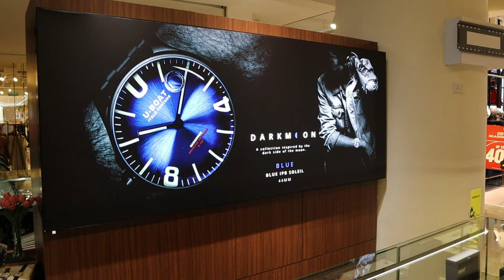[高清4K]装满"油"的表你玩过吗? U-boat Darkmoon 44mm 尺寸最容易驾驭的U-boat表！sinn , ressence 也用的技术"装油"目的是什么| 手表 | 腕表 | 名表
为什么有些手表里要装油？先感谢Kl lot 10 isetan u-boat 专柜让小刚拍摄！
U-boat 一说到这个品牌就非常适合那些喜欢大表径的表友  ，当然今天特别会聊这个品牌也是因为看到这个品牌里一支比较特别的表款想和大家分享 darkmoon系列，这个系列有几个特色可以和大家分享 第一就是它的表壳表径的尺寸 竟然只有44mm , 这点pika个人觉得非常不错的一点, 算是pika我看过最符合人性化的尺寸哈哈！懂的都懂！ 😂 表耳也不会太长 上手确实很特别，第二就是这支表最大的特色 油！为什么是油？因为这支表盘里其实是倒入加满了一种合成油 也就是液体 你没听错 是我们马来西亚口中讲的"水" 就是油啦！哈哈，其实这个做法主要目的也是为了把倒影反射降到最低 比防眩镀膜anti reflective coating更特别的一种防眩处理做法 可以说就算在不同角度看基本你是看不到放射的倒影(NO MIRROR REFLECTION UNDER WATER)放个照片让大家看看别的品牌同样的做法出来的效果真的很酷！这个做法其实在德国的sinn ux hydro , 到高级独立品牌 RESSENCE TYPE 5 都有这样的做法 ，这个最大的优点除了达到最好的防眩效果就是整个表盘的颜色非常丰富艳丽 ，黑的你会看到更黑  有颜色的表盘你会看到表盘颜色非常鲜艳特出！一眼看下去不懂得人还以为他是smart watch LED screen 因为表盘颜色真的太鲜艳特出了! Ressence表就是一个很好的例子 一推出是我真的还以为他的表盘的智能LED面盘 结果是机械表！ 表盘italo fontana也是创始人的名称 ，有一点我个人最喜欢就是它还可以留了最后一点空气泡在里面让你知道真的有液体在流动 而且拿在手上玩 倒来倒去真的很爽 哈哈！有兴趣的朋友一定要亲眼看看！
这个系列出了非常多的组合颜色，也有其它功能的表款！放些照片让大家看看。背盖设计的非常有特色 刻了full liquid inside这些字眼告诉你里面有油啊 ！表是在意大利生产 ，石英Ronda机芯的电池部分也独立可以开盖 非常方便后续保养更换。